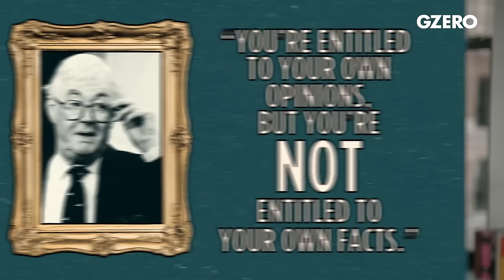Divided we fall: Democracy at risk in the US | GZERO World with Ian Bremmer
2024 is gearing up to be a pivotal year for global democracy, with elections testing authoritarian appeal, particularly in the United States.

2023 was a year of war, in Europe, of war in the Middle East, and beyond. So it's safe to say that the year to come will not be all honey and roses. But here's a prediction: Even if 2024 may not be a GOOD year, it WILL be the most consequential one for the future of democracy, both abroad and here in the United States.

Around the world, elections will test the limits of authoritarian appeal and the guardrails of democratic institutions. That includes right here in the United States. And this comes at a time when one-quarter of Americans believe that the FBI was behind the January 6th insurrection at the Capitol. That’s right, one quarter. So, there’s not a lot of shared trust amongst Americans—or even shared agreement on basic facts—as we head toward November 5. The renowned Stanford political scientist Francis Fukuyama is here to discuss the global and domestic threats to democracy in 2024.

Ian Bremmer examines the increasingly disturbing political landscape and erosion of trust in core American institutions ahead of the 2024 presidential election

and on US public television. Check local listings.